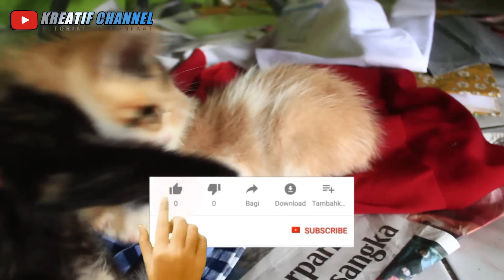KENAPA TIDAK DARI DULU, PADAHAL BANYAK YANG BUTUH ALAT INI !!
Pada kesempatan divideo kali ini kita akan membuat alat yang sangat bermanfaat bagi kehidupan kita semua

SELAMAT BERKREASI DAN TERIMA KASIH Selamat MENCOBA. !

ide kreatif botol bekas,
ide kreatif botol bekas jarang dipikirkan,
ide kreatif botol bekas jarang dipikirkan orang,
ide kreatif botol bekas yang jarang dipikirkan orang,
ide kreatif tempat pensil kelinci dari botol plastik bekas,
ide kreatif botol bekas diy pot bunga dari botol bekas,
ide kreatif cara membuat vas bunga dari botol bekas,
ide kreatif dari barang bekas botol,
ide kreatif vas bunga dari botol kaca bekas,
ide kreatif vas bunga cantik dari botol plastik bekas,
10 ide kreatif kerajinan tangan dari botol bekas,
4 ide kreatif tak terduga dari tutup botol plastik bekas,